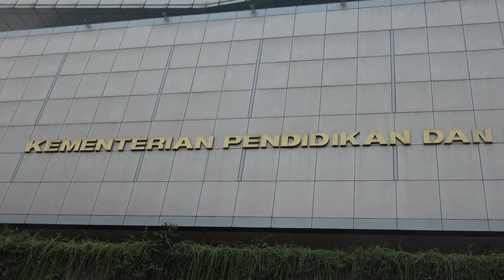Diskusi Film Indonesia bersama Menteri Pendidikan dan Kebudayaan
Asosiasi Demi Film Indonesia dan senior perfilman nasional  mengelar diskusi bersama Menteri Pendidikan dan Kebudayaan Republik Indonesia, Muhadjir Effendy di Gedung Kementerian Pendidikan dan Kebudayaan, (3/7/2018).

Pertemuan ini membahas tiga agenda penting yakni sosialisasi tiga peraturan menteri dari undang-undang perfilman, dukungan untuk perfilman nasional di bioskop dan membangun  bioskop rakyat atau pasar dengan tiket yang dapat dijangkau,  serta kampanye film nasional. Cek video selengkapnya.

Download aplikasi VisualTV.Live:
Akses dan Follow Official Account VISUALTV.LIVE di:
- Line: @visualtvlive
- Path: @visualtvlive